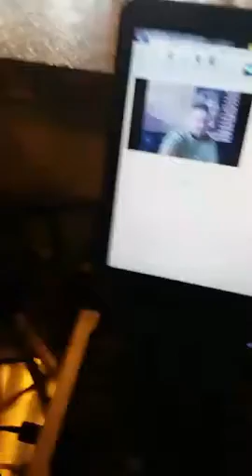Let's talk beer and homebrewing!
It was originally streamed on Meerkat by KCBrewExplorer at this